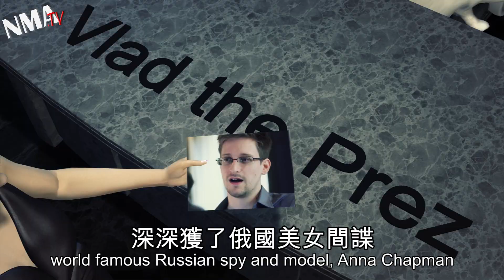Edward Snowden receives proposal from spy Anna Chapman via twitter!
Edward Snowden received an unexpected surprise during his extended layover in a Moscow airport transit zone. Anna Chapman, the former Russian spy and current Russian model proposed to him via Twitter. Since her spying career came to its ignominious end in 2010, Chapman has reinvented herself as a TV host and model. Marrying Chapman might not be the worst choice for Snowden, who could use the Russian passport to finally get out of the airport.